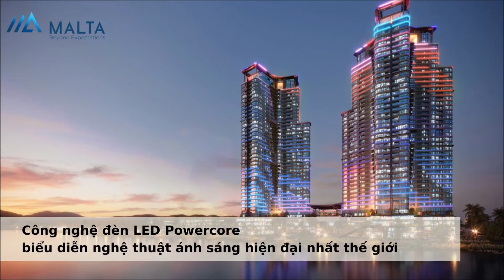[THE LANDMARK] Những điểm nhấn không đâu có được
THE LANDMARK: MỖI CĂN HỘ LÀ MỘT SPA TRỊ LIỆU -  XUẤT HIỆN LOẠI CĂN HỘ ONSEN & DETOX

Lần đầu tiên tại Việt Nam
Chưa từng xuất hiện tại Hà Nội
Và duy nhất tại Ecopark, tiên phong loại hình căn hộ trị liệu sở hữu riêng phòng sauna và bồn tắm khoáng nóng - chỉ có ở The Landmark

🍁Đặc quyền trị liệu tại gia trọn đời với:

💦Căn hộ Detox:
- 80% các căn hộ The Landmark là căn hộ Detox
- Tất cả các căn 2PN và 3PN của The Landmark đều được trang bị phòng xông hơi hồng ngoại đá muối Hymalaya
- Phòng sauna sẽ được đặt ngay trong phòng tắm của các căn hộ, được bàn giao hoàn thiện từ CĐT tới tay khách hàng
- 15 phút xông hơi mỗi ngày giúp nâng tầm sức khỏe và chất lượng cuộc sống của chủ nhân căn hộ, detox cơ thể, tăng cường lưu thông máu, giảm mệt mỏi

💦Căn hộ Onsen:
- Chỉ duy nhất dành cho các căn 3PN, nguồn nước khoáng quý hiếm giàu dưỡng chất dẫn thẳng đến các căn hộ
- Công nghệ tạo và đưa khoáng nóng đến từng căn hộ được thực hiện bởi 4 tập đoàn huyền thoại Nhật Bản, đi đầu thế giới về khoáng nóng
- Tận hưởng liệu trình trị liệu khoáng nóng hoàn hảo tại gia: Ngâm khoáng 20 phút tại bồn tắm kính tràn Panorama. Sau đó bước sang phòng xông hơi hồng ngoại để lỗ chân lông giãn mở, hấp thu hết các dưỡng chất

🍁Chăm sóc sức khỏe 365 ngày:
- 100% các căn hộ đều được trang bị đèn ion âm giúp thanh lọc không khí; Vòi tắm Vitamin C & E tốt cho da & tóc; máy lạnh âm trần & sơn có chức năng diệt khuẩn; Bồn cầu nắp điện tử công nghệ thông minh của Nhật Bản giúp giảm chạm, khử khuẩn.

🍁Siêu phẩm độc quyền, đã quý lại còn hiếm
- Số lượng có hạn, bởi chỉ 30% căn hộ The Landmark sở hữu Onsen
- Duy nhất 6 căn Onsen/tầng, toàn miền bắc chỉ có hơn 200 căn

🍁Lợi sức khỏe – Lợi đầu tư
- Không cần chi tiền cho các spa đắt đỏ, giờ đây, khách hàng có thể tận hưởng liệu trình trị liệu tại gia trọn đời
- Bài toán đầu tư thông minh: đầu tư cho sức khỏe, cho niềm vui gia đình, là giá trị truyền đời cho con cháu

Malta Land - Đại lý xuất sắc nhất 2021 do Ecopark trao tặng